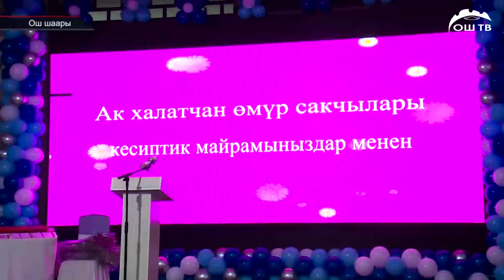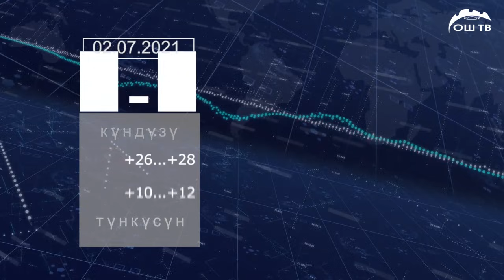Шашылыш билдирүү!!! Кыргызстанда 4-июлдан 8-июлга чейин ченемден тышкары ысык аба ырайы күтүлөт